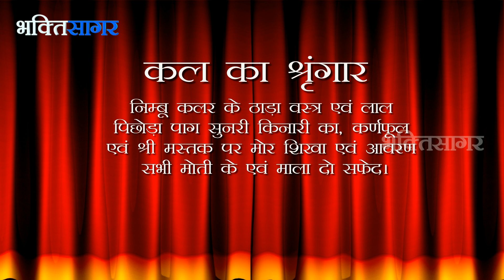Aaj Ka Darshan Shravan Shukla Navami 19 August 2018